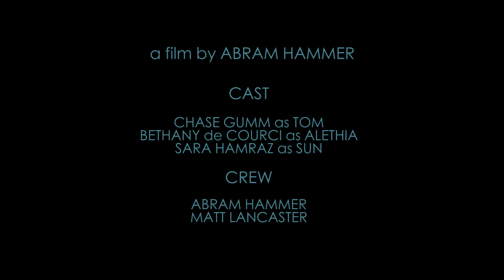Three Sisters Fair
An experimental short film about two sisters and a man washed up on shore lamenting the absence of a third sister.